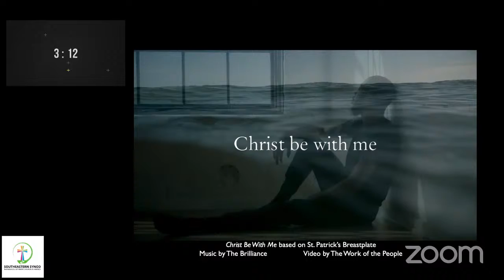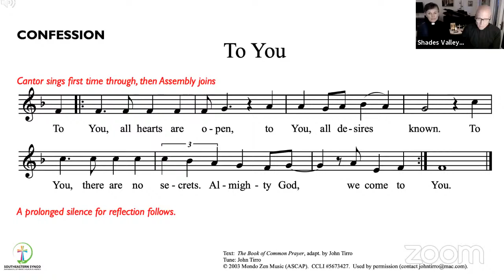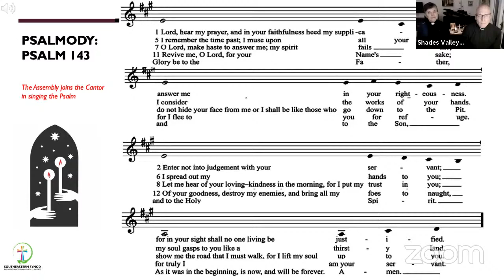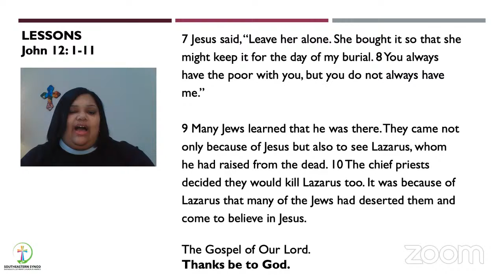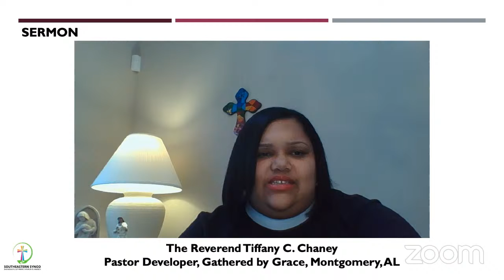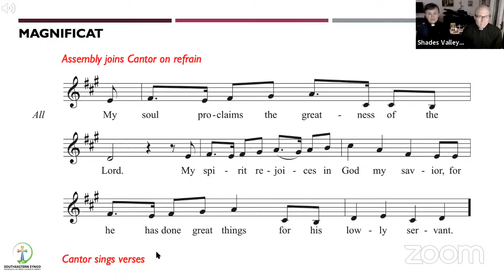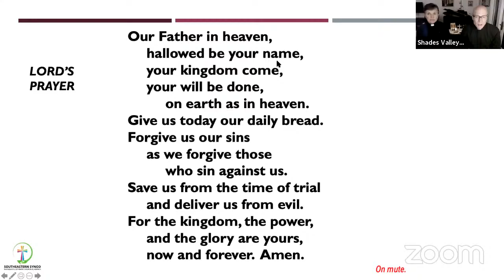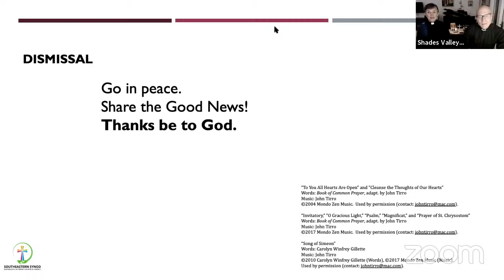Evensong in Lent, Week 4 with the Mid-Alabama Deanery, Southeastern Synod